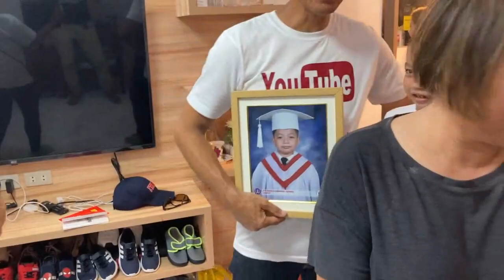HOUSE RAID NAMIN KAY KAPESO MIX TV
I hope you like this video. Share it and shout it out. Thank you and may God bless you.

Please Support our two teams:
👉TEAM MALASAKIT and CARING IS BLESSINGS👈
👉ATTENTION👈

📌Mag ingat po tayo sa mga SCAMMER at FAKE  FB ACCOUNT.

Sa nais magpaabot ng pagmamahal at tulong para ating mga kababayan.